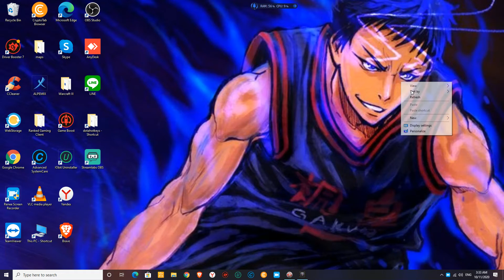ZET vs SANDKING & MEDUSA (BOTLANE)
ALCHE EASY KILL 2 SECOND

click the subscribes buttom guys.

follow guys here
➪ easy way to make money just click and Install or download it.
➪ easy way to make money just click and Install or download it. just sign up your email.